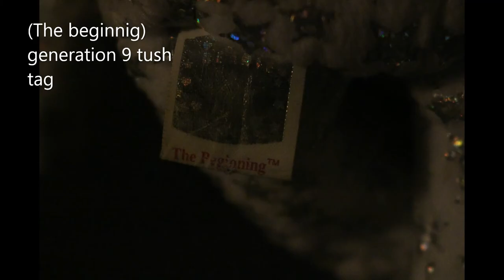(Beanie babies) The beginning the teddy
The beginning is a beanie baby who was the first to be released after beanie babies stopped production. so the beginning revived the beanie babies
the beginning is a white teddy covered in silver stars